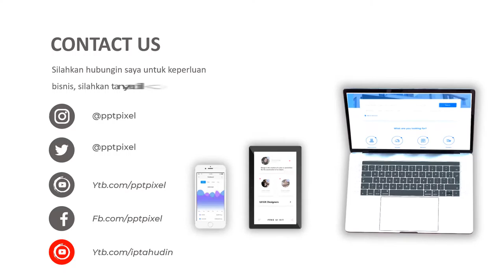Jasa Video Promosi, Animasi, Cinematic, Iklan Terbaik + Murah di Semidang Alas Maras, Sukaraja, Talo